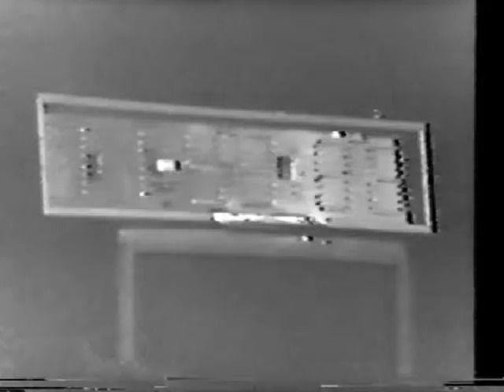Southside Johnny - 08-She Got Me Where She Wants Me - Passaic - 12/31/78